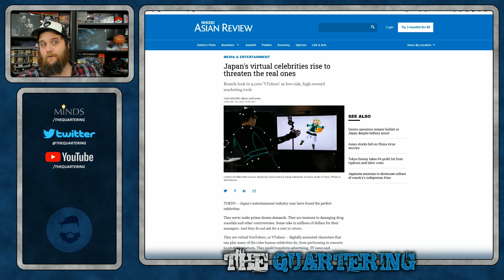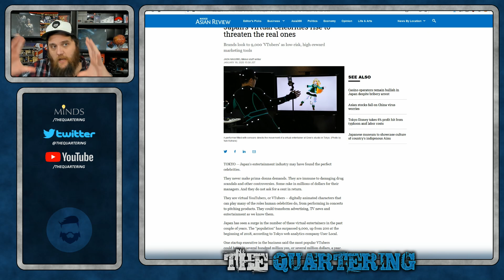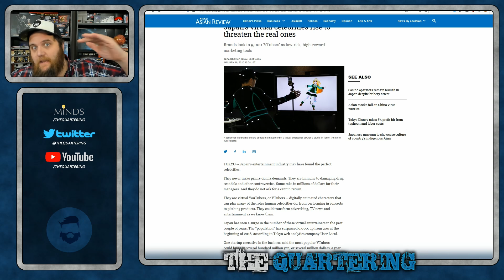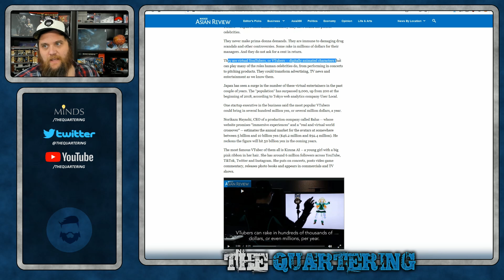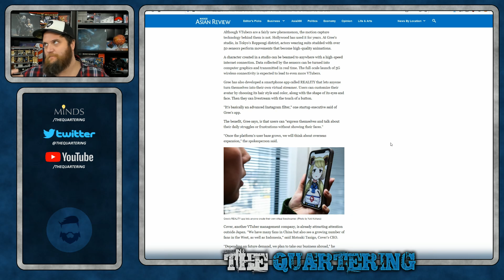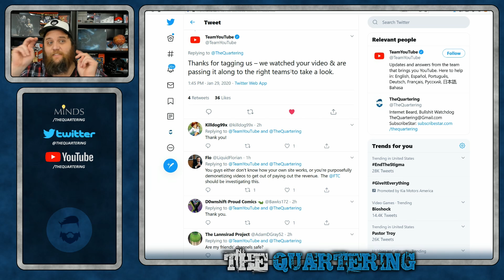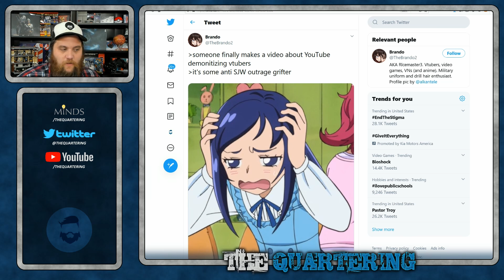Youtube WATCHED My Video & Responded!?!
Yesterday we were talking about holo live youtubers needing our help & because you all mobilized We actually got a response from Youtube themselves!